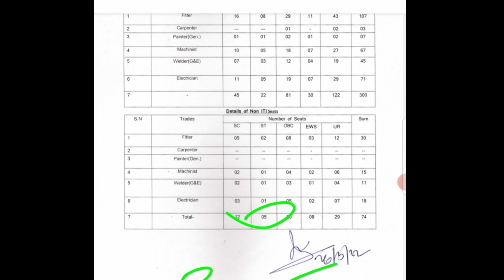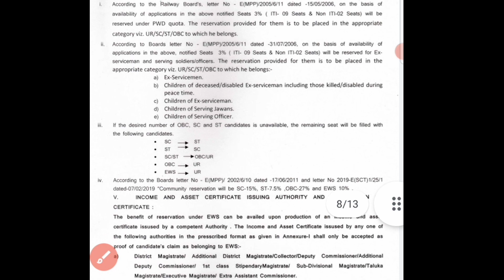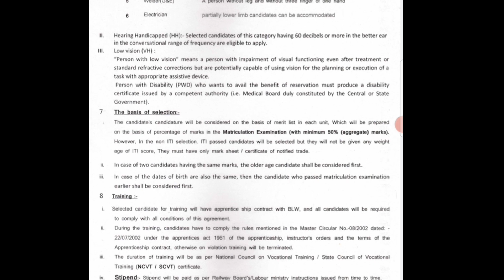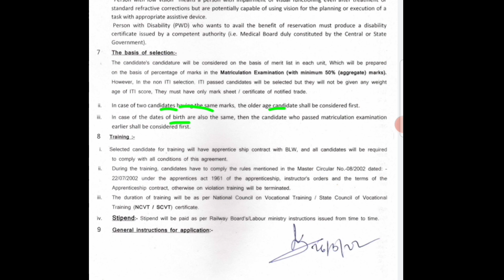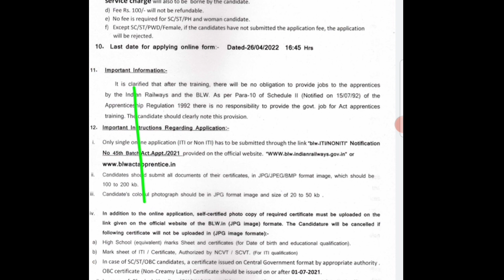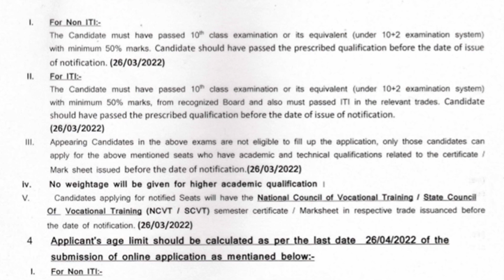apprentice recruitment 2022/railway apprentice 2022/punjab railway apprentice 2022/Harpreet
punjab railway apprentice 2022
railway blw apprentice recruitment 2022
pspcl apprenticeship merit list
punjab apprenticeship
pspcl apprenticeship 2022 new update